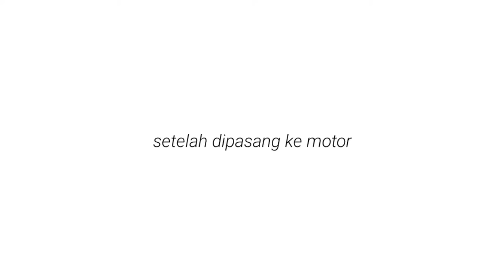lukis ikan KOi di tangki motor CB